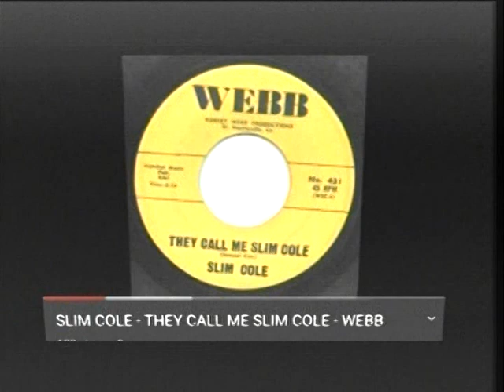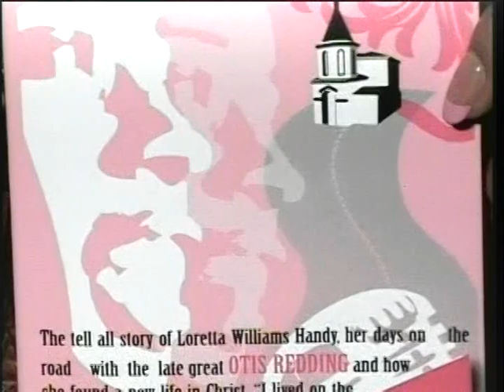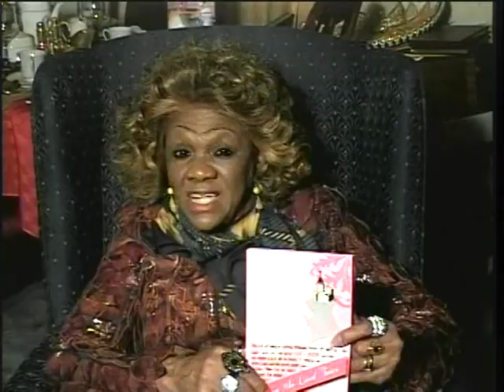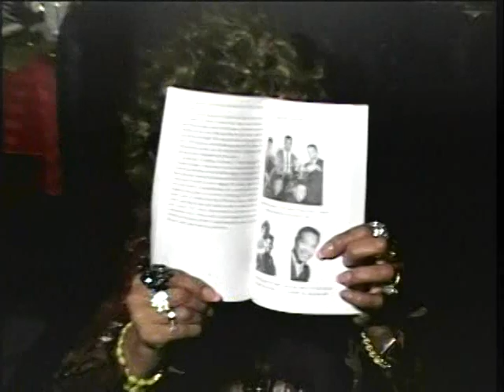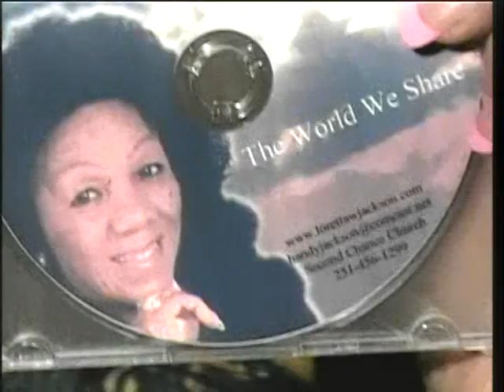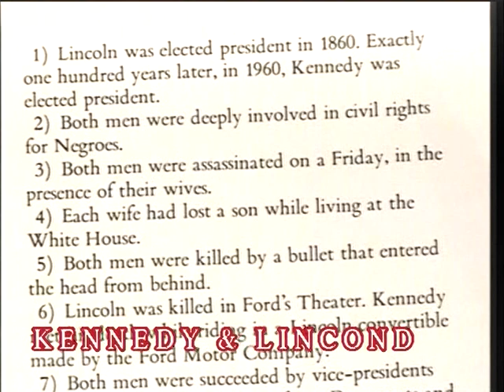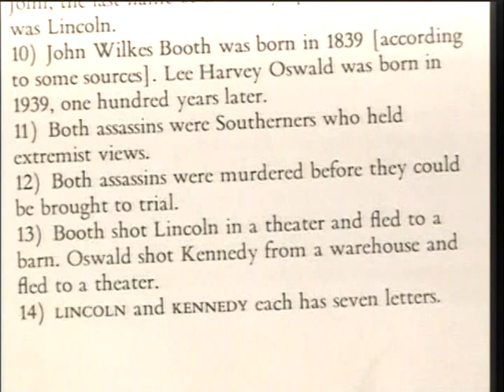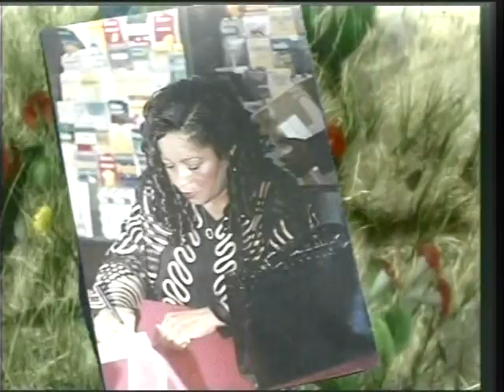JAZZYRED INTERVIEWS KAMI COLE. A GOLDEN TICKET WINNER ON AMERICAN IDOL